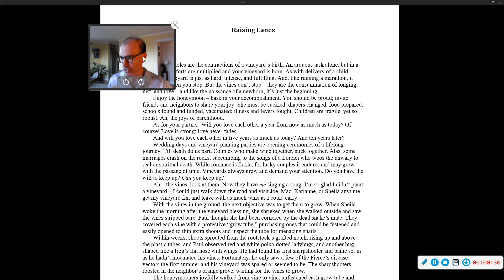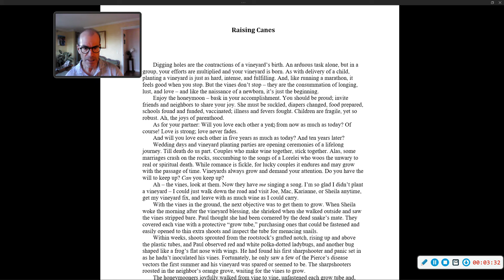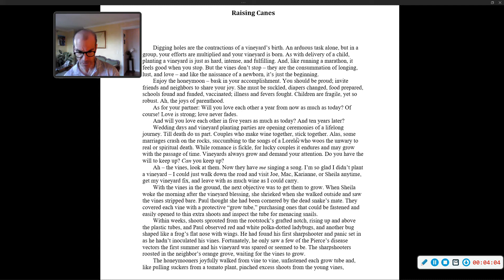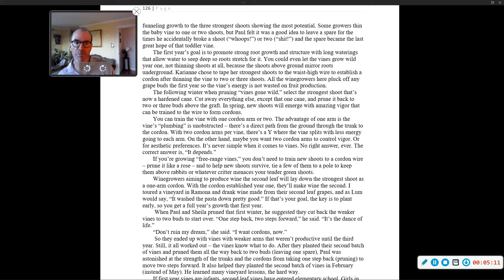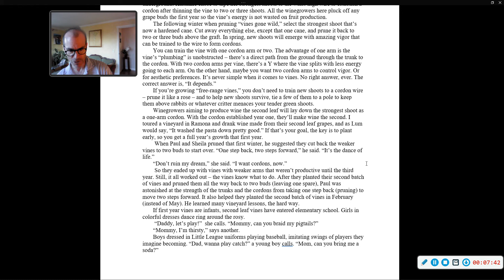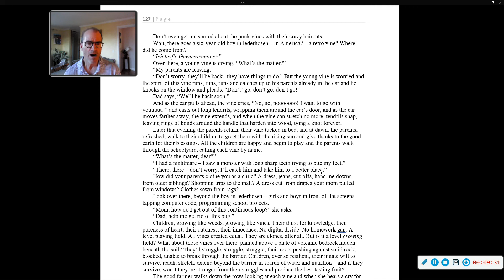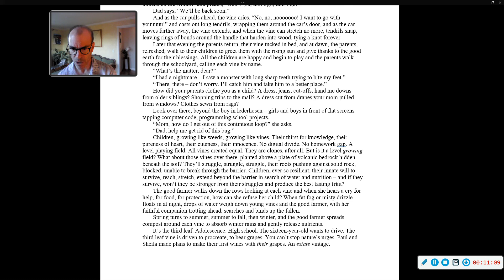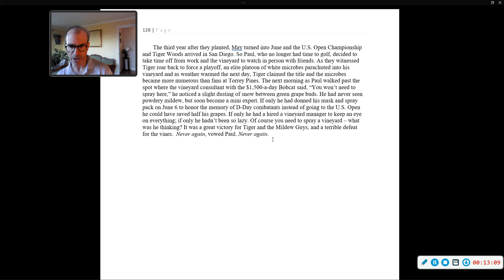Ch 15 "Raising Canes"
Tales from the vineyard as the vines grow from babies into youngsters into adolescents. Is there a level growing field? Chapter 15 from "About That Wine I Gave You"